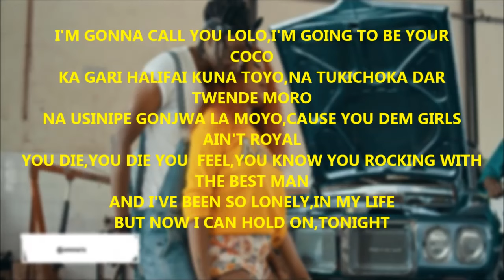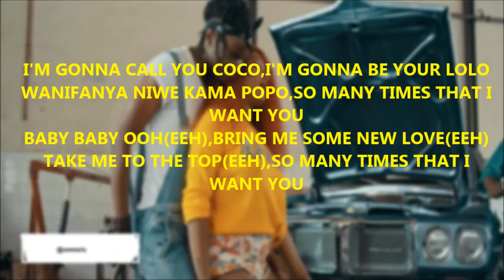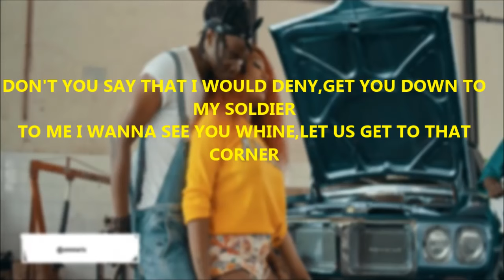Navy Kenzo Kamatia Lyrics